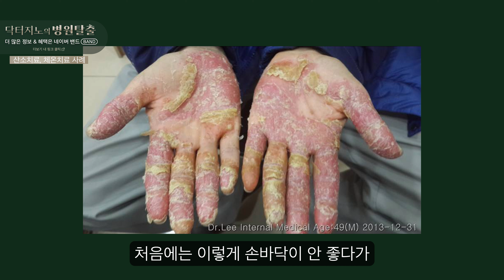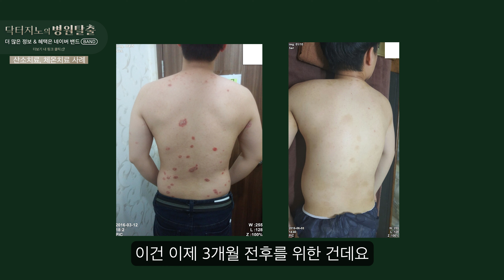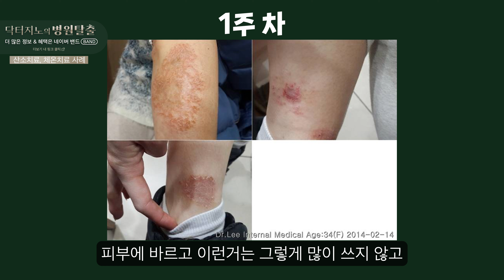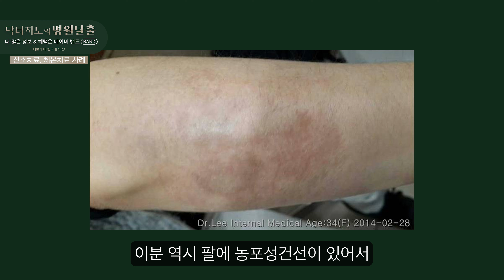낫지 않는 건선, 아토피, 습진에 도움되는 산소치료, 체온치료, 기능의학치료(피부질환)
건선, 아토피, 습진 등 잘 낫지 않는 피부 질환 앓고 계신 분들 계시죠. 이번 영상에서는 도움이 될 만한 산소치료, 체온치료, 기능의학치료에 대해 알려드릴게요.

- 네이버 밴드 검색
"닥터지노" 검색 후 "닥터지노 병원탈출" 가입신청